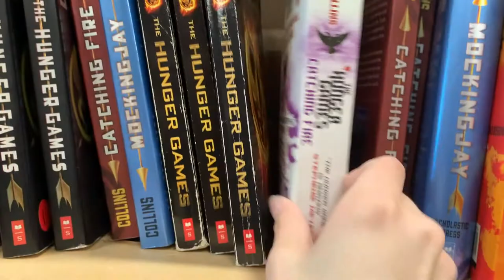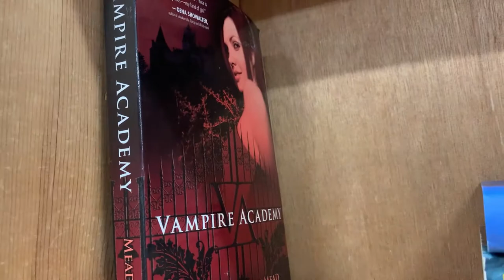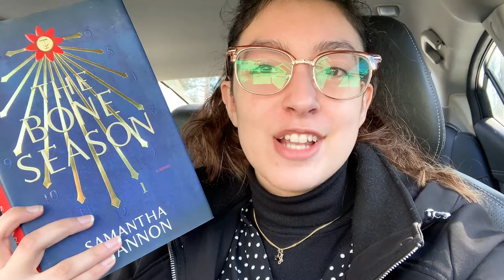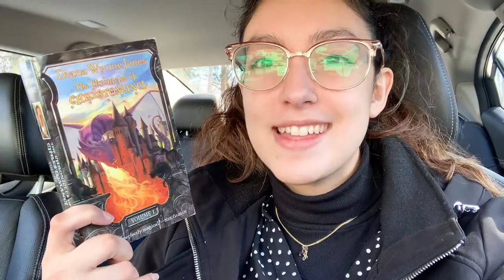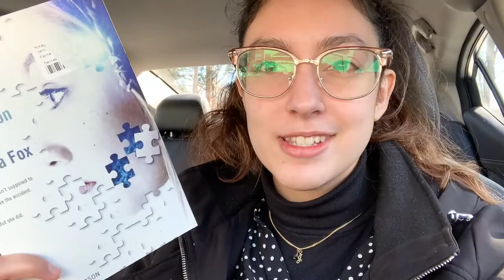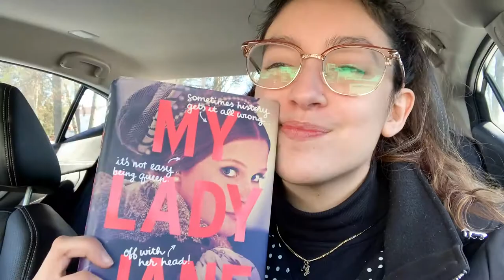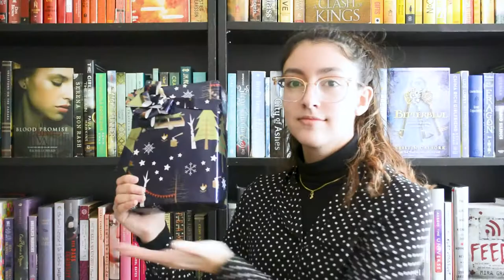Book Shopping & Redecorating | Christmas in February Vlog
It's time to go to the used bookstore and treat myself!

🖤 Jess

BOOKS MENTIONED -
The Bone Season by Samantha Shannon
The Chronicles of Chrestomanci by Diana Wynne Jones
The Adoration of Jenna Fox by Mary E. Pearson
My Lady Jane by Cynthia Hand, Brodi Ashton, Jodi Meadows